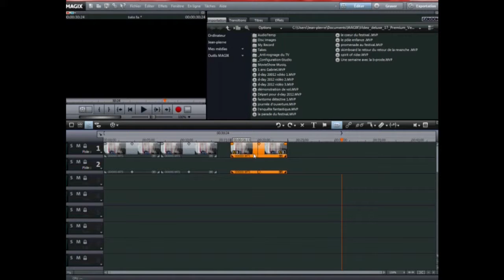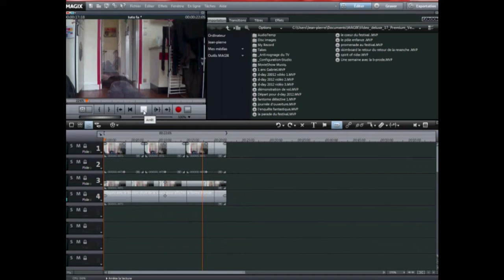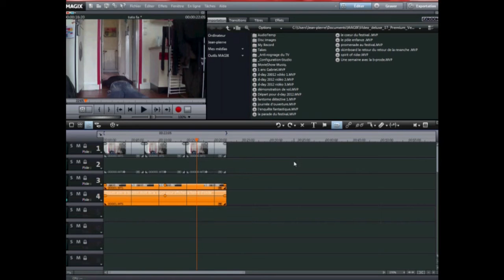tuto magix vidéo réalise un fantôme facilement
Tutoriel magix vidéo delux comment réaliser facilement un effet de fantôme ou d’âme errante .